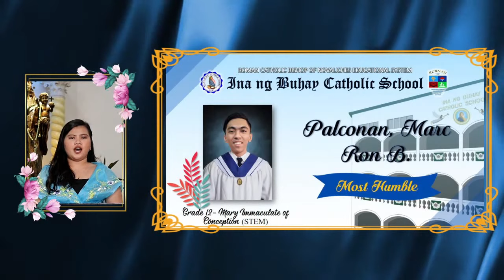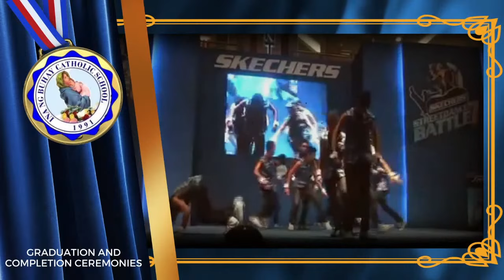INBCS Graduation and Completion